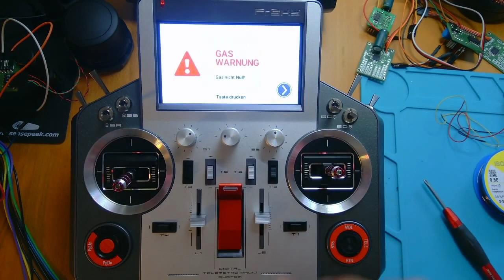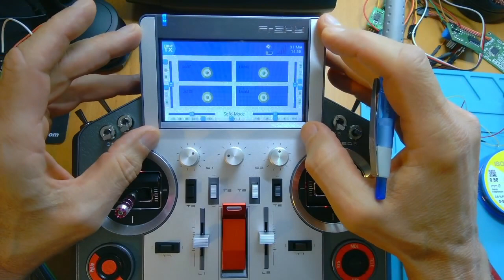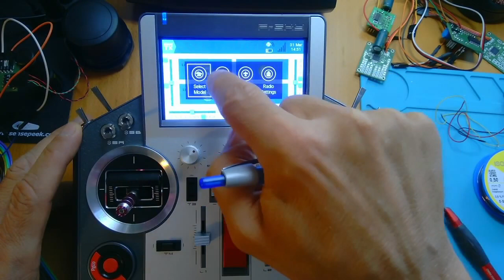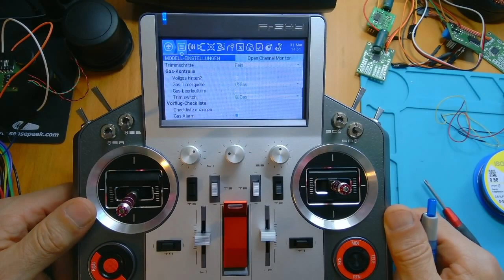OpenTx weekly - Folge 095 : Touch-Screen für die FrSky X12S